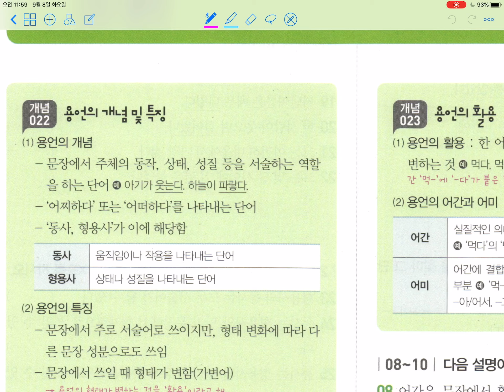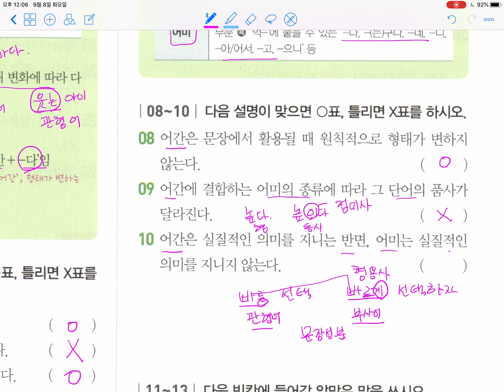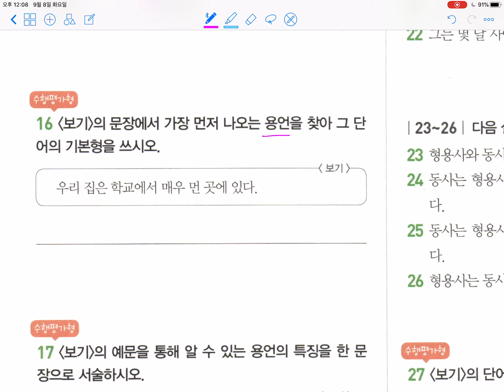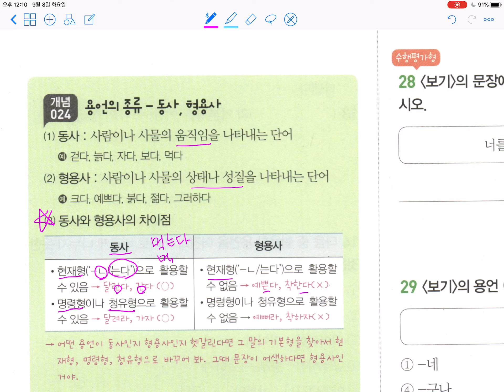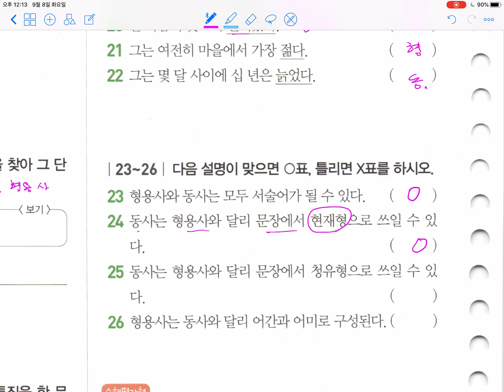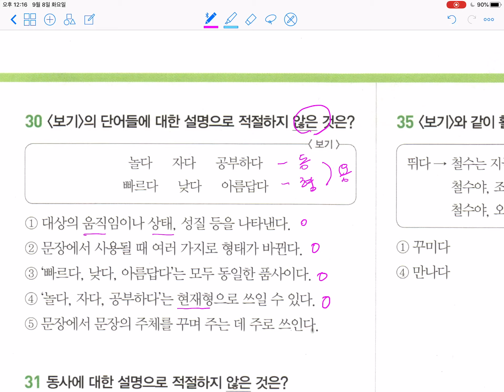다담중학문법- 품사의 종류와 특성-용언 p49~51